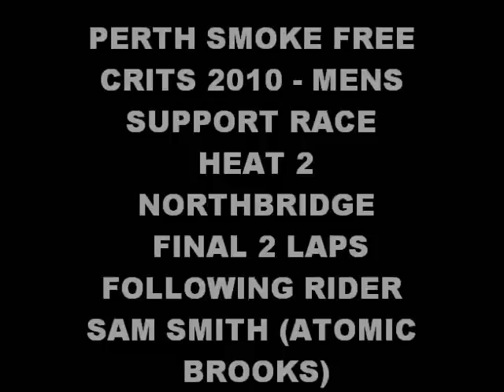SmokeFreeCrit2010NorthbridgeLastTwoLaps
Perth Smoke Free Criterium Northbridge Last Two Laps